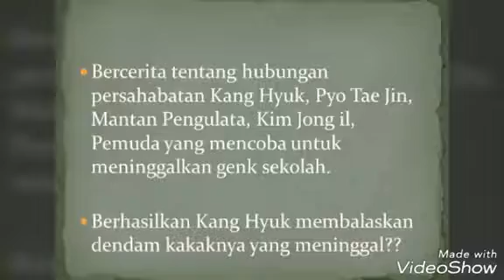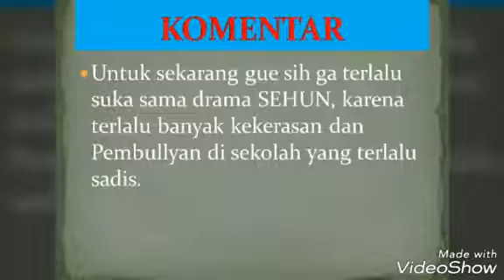Review Drama Korea Dokgo Rewind, Sehun EXO Maen Web Drama, Tapi kok gini sih dramanya..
Sehun akhirnya maen drama... Tapi kok gini sih dramanya...